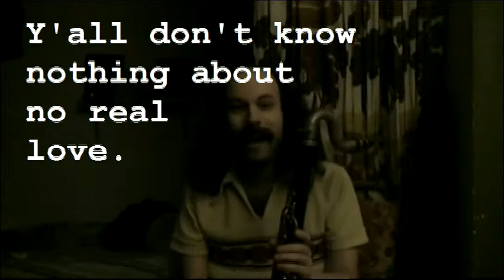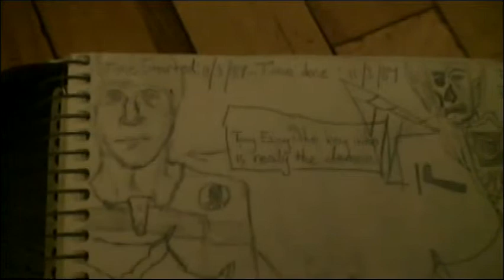The SNAKE is a Soul, It Grabs The DNA and Checks Out The Mold! Tell All Bio Of a Nine Year Old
So, this is me dropping more Sirius information. Not quite as ambiguous as my other videos, but always the trickster. I've been to Mercury. I've been doing the do my whole life. The instrument I'm playing is a bass clarinet, not a saxaphone. It is much harder to control than a saxophone and it takes more wizard years to master (or play reasonably well).